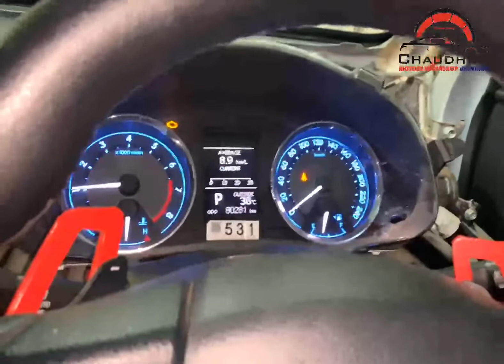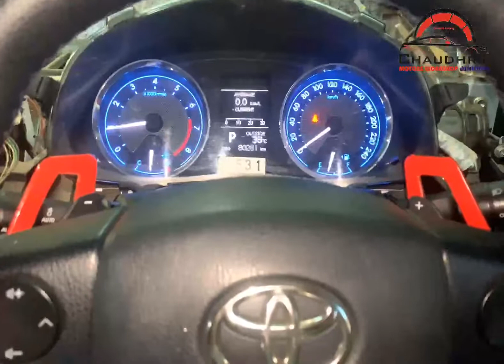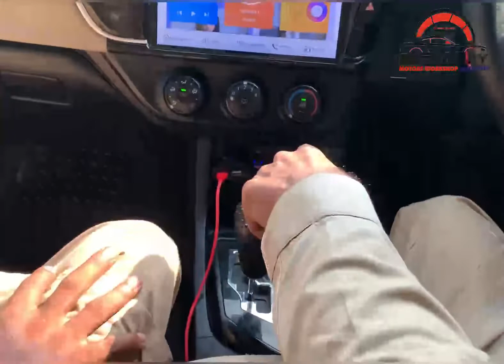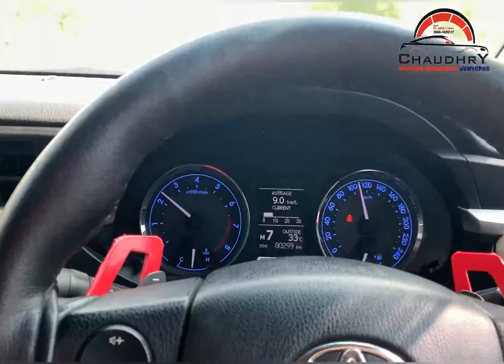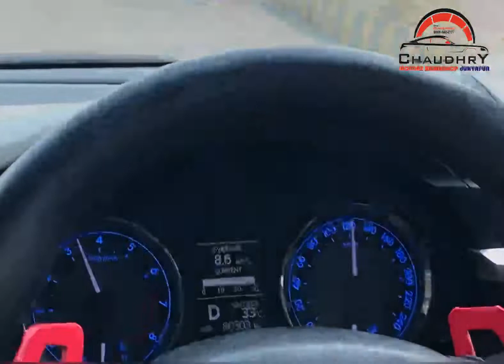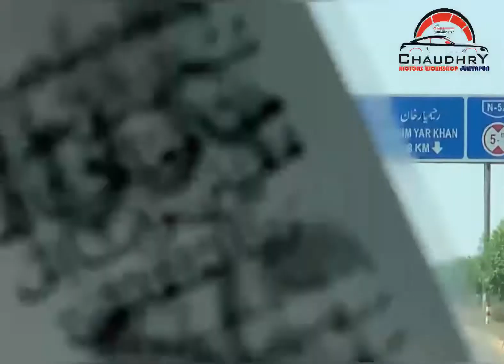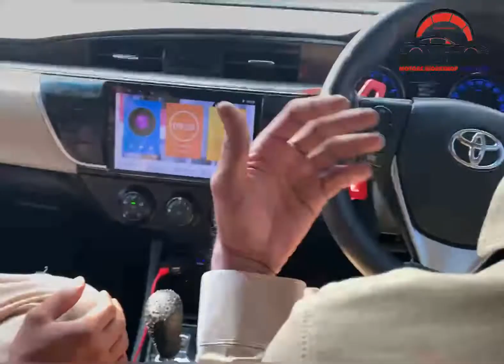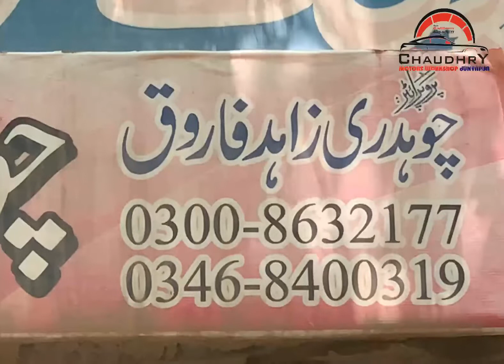P1603 | P1605 | P Shfit D Gear Probleam Solve | chaudhry Motors Workshop Dunyapur